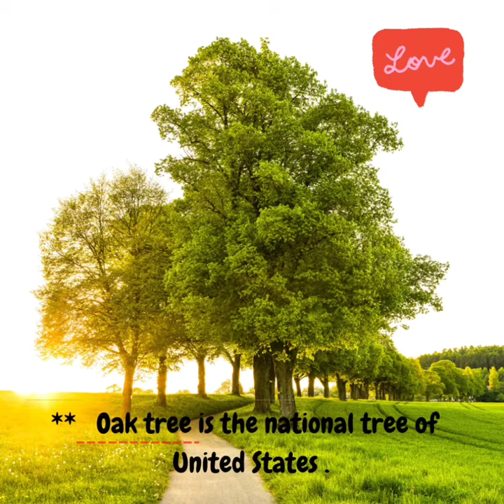National Animals, Bird and tree of United States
# shorts